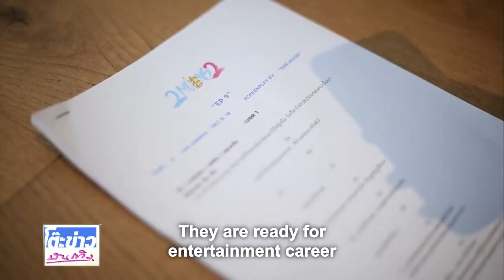[ENG SUB] 2019-02-01 โต๊ะข่าวบันเทิง - 2moons2 the series start shooting interview